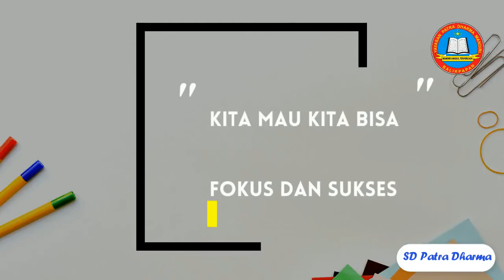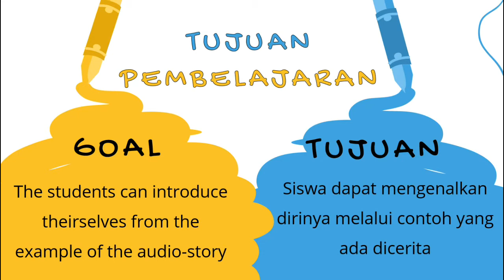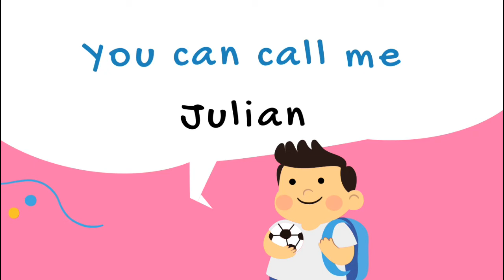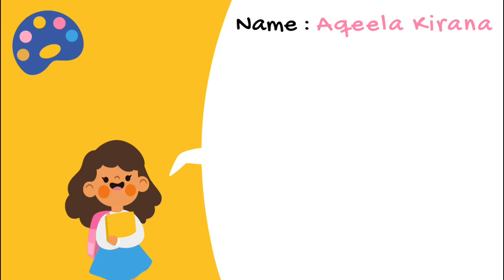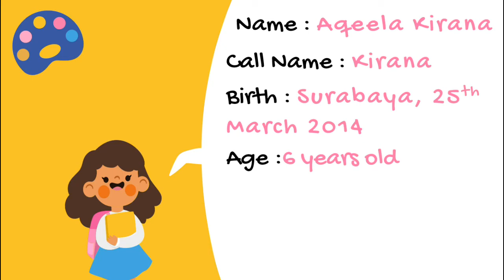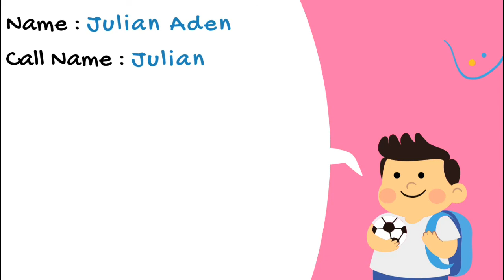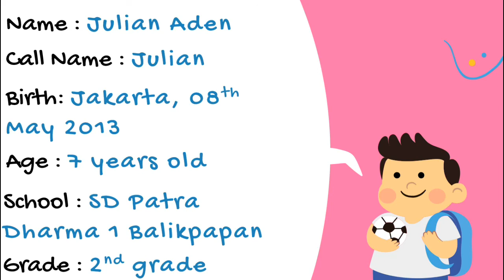English Lesson for 1st Grade | Meeting : 5 | Topic : Introduction